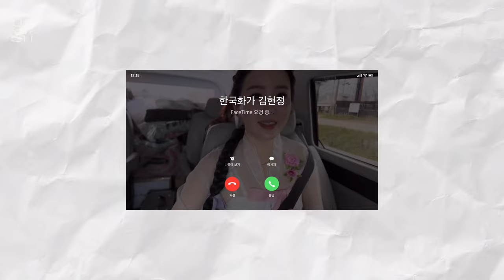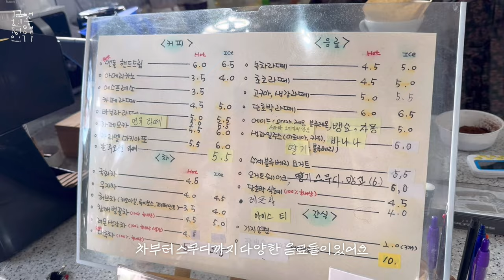[VLOG] 한국화가의 안동 예끼마을 전시? 🌸 ㅣ 전시 전부터 후까지 모두 공개! 같이 예술과 끼의 마을 탐방해요 🙌🏻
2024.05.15 (수) ~ 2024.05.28 (화) 의 기간 동안 예끼마을 전시를 하게되었는데요.
지방에서 전시라 걱정을 많이 했었는데 오프닝 날만 관람객분들도 1000분 정도 와주셨어요 ! 안동시장님도 오시고, 시의회 의장님, 시의원님들도 개막식에 와주셔서 잘 진행했습니다. 서울, 부산, 청주, 대구 등 각 지역에서 오신 모든 분들, 응원해주신 모든분들께 감사 인사 드립니다! 💓